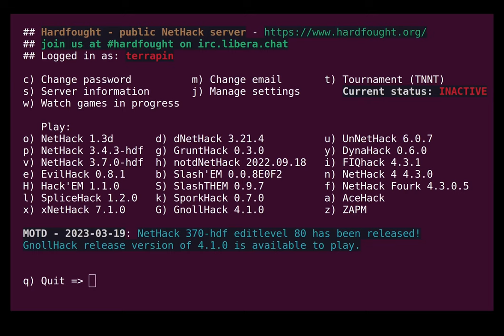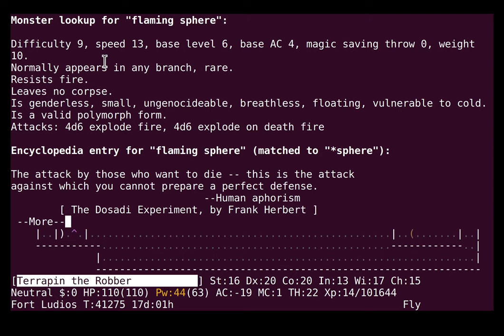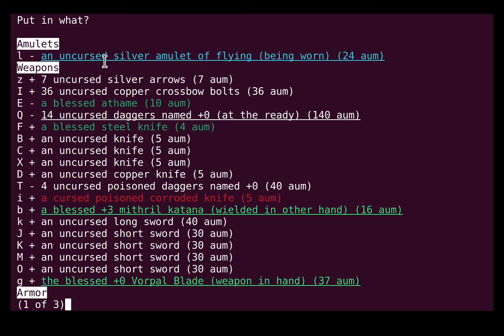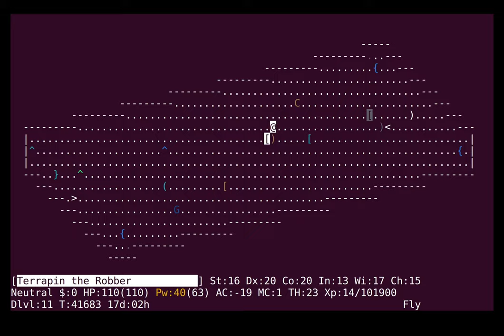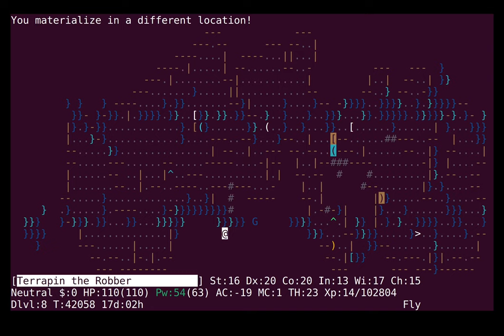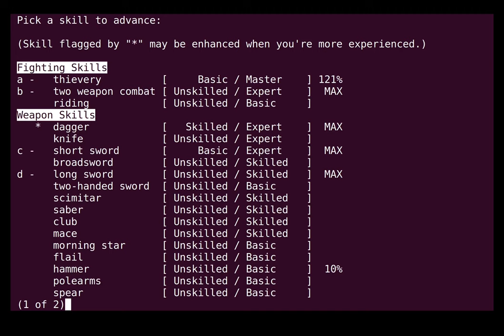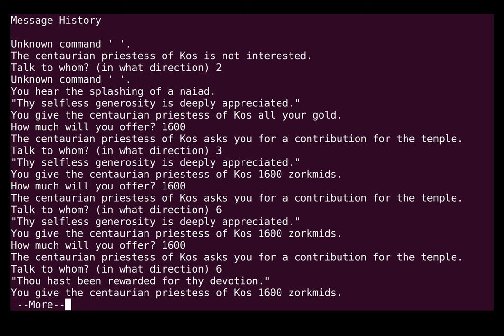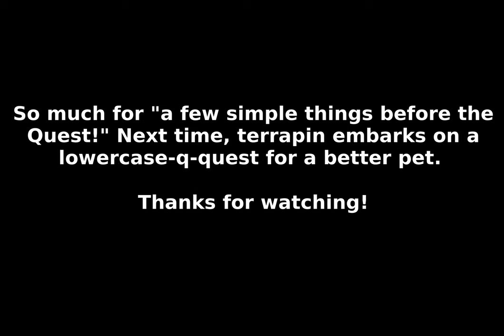Let's Play Evilhack: Gods and Ends (BH 16/18)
terrapin gets some miscellaneous chores out of the way in preparation for the quest, including wringing the last dregs of loot from Mines' End and lavishly funding local religious organizations.

If you're interested in learning more about Evilhack, check out its page on the Nethack Wiki or dive right in on hardfought!

Character: Rog Hob Fem Neu